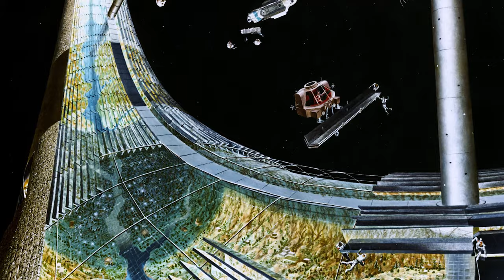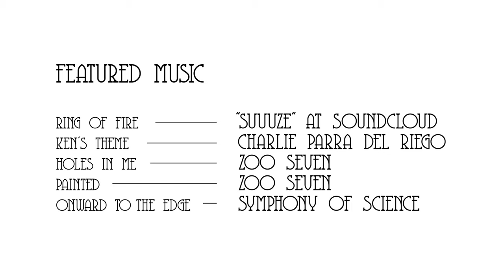Tomorrow Land: Centralila, PA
A short film documenting creation of my 14'x9' painting, "Centralia, PA".  As part of my series, "Tomorrow Land", this continues my love affair with science and progress as well as my fascination with how badly we can mess things up.  Shot with multiple time-lapse camera's in my studio over the course of about 3 months, the native resolution of the video is 3K so it will look great on newer high-res monitors and tablets.